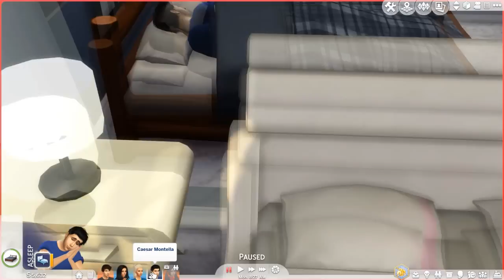The Sims 4: Legacy Challenge | Part 7 - SCIENTIST FOR A DAY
Zara goes to her first (and possibly last) day of work as a Scientist!

If you'd like to read the rules or do this challenge yourself, information can be found

USA

(ﾉ◕ヮ◕)ﾉ*:･ﾟ✧